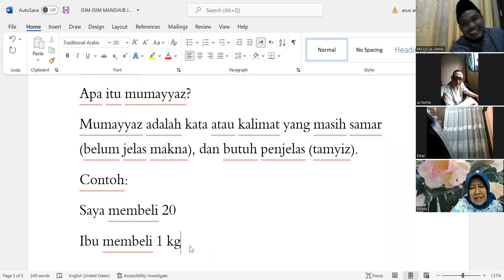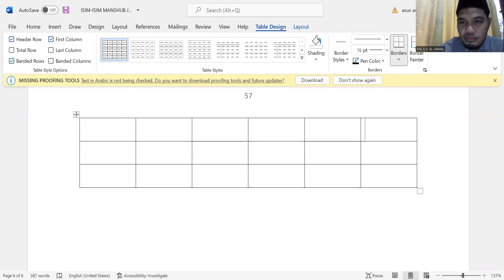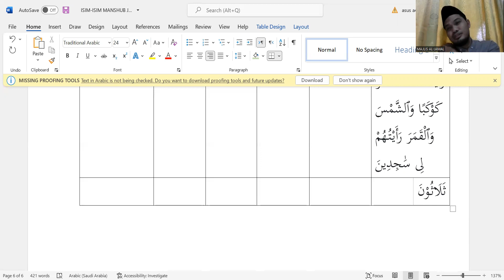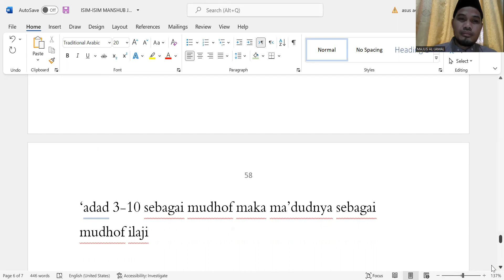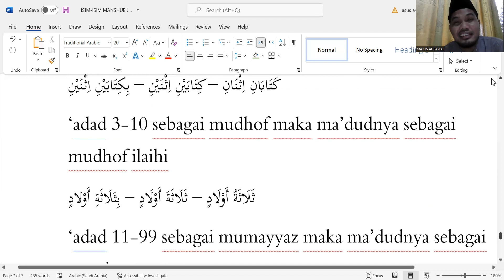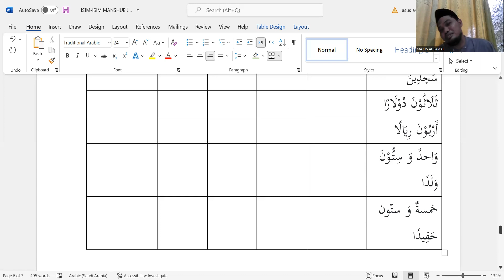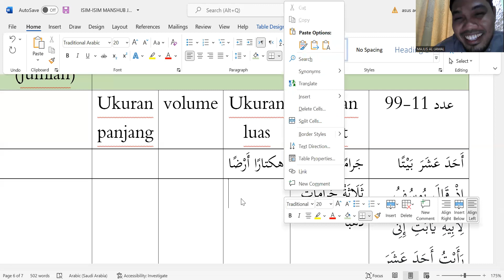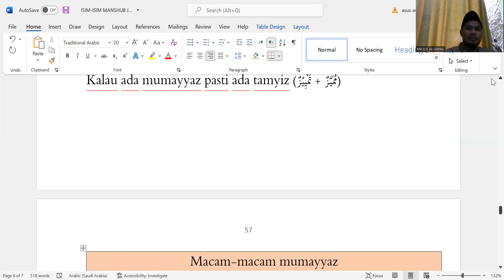NAHWU DASAR JUMAT 11 MARET 2022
ISIM-ISIM MANSHUB KE 10 (TAMYIZ)